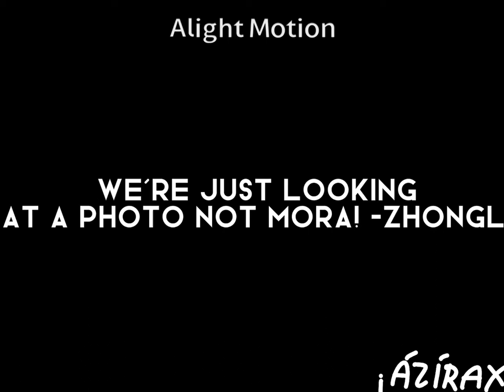Material Girl trend ft. Archon trio